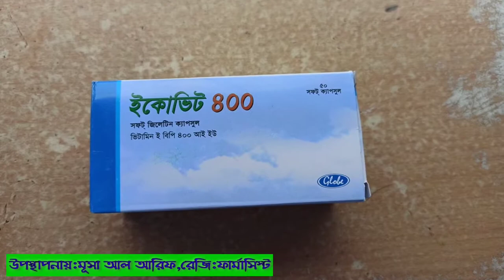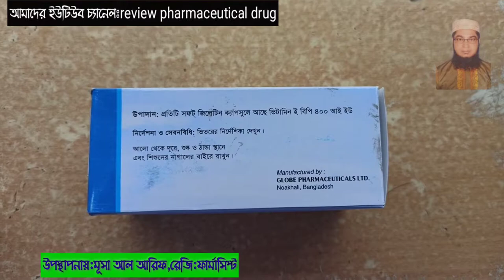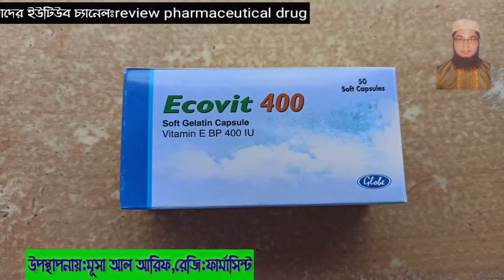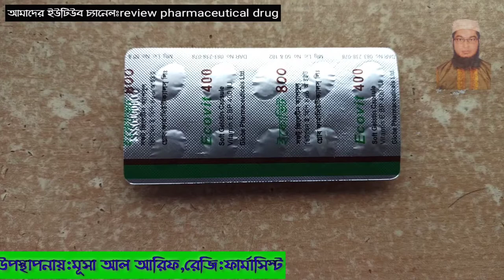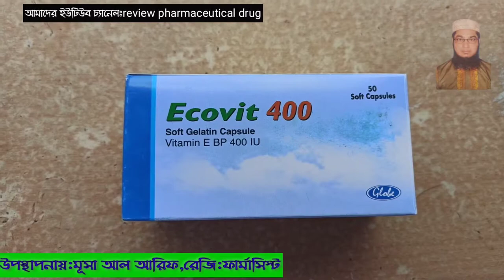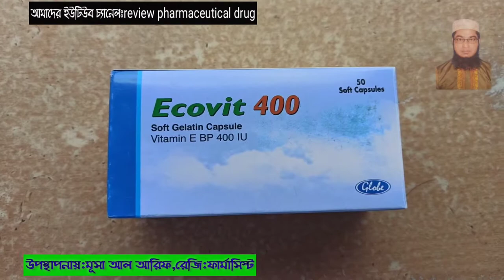ভিটামিন ই।যৌবন ধরে রাখে। পাতলা বীর্য ঘন করে। পুরুষের বিশেষ কাজের সময় বাড়ে। চুল পরা রোধ করে।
ভিটামিন-ই
Vitamin-E

ভিটামিন ই বিপি জিলেটিন ক্যাপসুল:
আমাদের দেহের ক্ষতিকারক প্রক্রিয়া। অক্সিডেশন ও চৰ্বিৰ পাৱঅক্সিডেশনের প্রক্রিয়ার বিরুদ্ধে
ভিটামিন ই রক্ষাকারীর ভূমিকা পালন করে। বেশির ভাগ কোষাৰরনীতে ১০০০ চর্বির অনুর জন্য
১টি ভিটামিন ই অনু রয়েছে। ভিটামিন ই পারঅক্সাইড যৌগমূলকে দূরীভূত করে এবং তখন
স্থিতিশীল অবস্থা পুনঃস্থাপনের জন্য। পরিমানে হাইড্রোজেন সরবরাহ প্রয়ােজন হয়
ভিটামিন ই-এর পৌষ্টিকতন্ত্রীয় শশাষণ পিত্তের উপস্থিতি এবং অগ্ন্যাশয়ের স্বাভাবিক কার্যকারিতার
উপর নির্ভরশীল। ভিটামিন ই শােষণের পরিমান ২০% থেকে ৮০% এর মধ্যে থাকে। ইহা বেশি
পরিমানে বন্টিত হয় এবং এডিপােজ টিস্যুতে জমা থাকে। কিছু ভিটামিন ই যকৃতের বিপাকক্রিয়ায়
টোকোফেরলিক এসিডের গুকোরনাইডস্ এবং ইহার Y-ল্যাকটোনে পরিণত হয়। কিছু পরিমান
মুত্রের মাধ্যমে কিন্তু ডােজের বেশিরভাগ অংশই পিত্তের মাধ্যমে ধীরে ধীরে নিঃসৃত হয়। বুকের
দুধে ভিটামিন ই দেখা যায় কিন্তু ইহা খুব সামান্য পরিমানে প্লাসেন্টা অতিক্রম করতে পারে।
নির্দেশনা
ইকোভিট সট জিলেটিন ক্যাপসুল, ভিটামিন ই এর অভাবজনিত রােগের চিকিৎসায় ও
প্রতিরােধে ব্যবহৃত হয়। রেটিনােপ্যাথি, নবজাতকের ইন্ট্রাভেন্ট্রিকুলার হেমােরেজ, ইন্টারমিটেন্ট
ক্লাউডিকেশন, ইসকেমিক হার্ট ডিজিজ, ফাইব্রোসিষ্টিক ব্রেষ্ট ডিজিজ, ক্যান্সার, নকটারনেল লেগ
ক্রা ইত্যাদির চিকিৎসায় ভিটামিন ই এর ব্যবহার দেখা যায়। ইহা গর্ভধারণের সমস্যা।
সমাধানে, এ্যাথলেটিক পারফরমেন্স বৃদ্ধিতে এবং বার্ধক্যজনিত প্রক্রিয়াকে বিলম্বিত করতেও
১ অথবা ২টি সফ্ট জিলেটিন ক্যাপসুল দৈনিক অথবা চিকিৎসকের পরামর্শ অনুযায়ী সেব্য।
বিপরীত নির্দেশনা
ভিটামিন ই এর প্রতি অতি সংবেদনশীল রােগীদের ক্ষেত্রে ঔষধটি বিপরীত ভাবে নির্দেশিত হয়।
পার্শ্ব-প্রতিক্রিয়া:
ভিটামিন ই সুসহনীয় এবং এর পার্শ্ব-প্রতিক্রিয়া ক্ষণস্থায়ী। অধিক মাত্রায় দীর্ঘদিন ব্যবহারে ঝাপসা
দেখা, ডায়রিয়া, ঝিমুনি, মাথা ব্যথা, বমি বমি ভাব ইত্যাদি দেখা দিতে পারে।
সতর্কতাঃ
ভিটামিন ই এন্টিকোয়াগুলেন্টে ড্রাগের এন্টিকোয়াগুলেন্ট কার্যকারিতা বাড়িয়ে দিতে পারে।